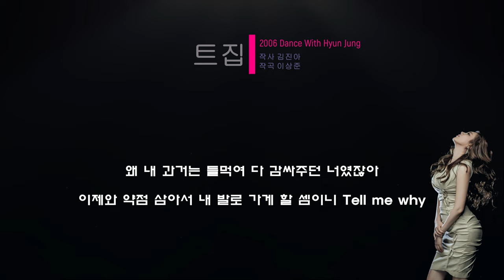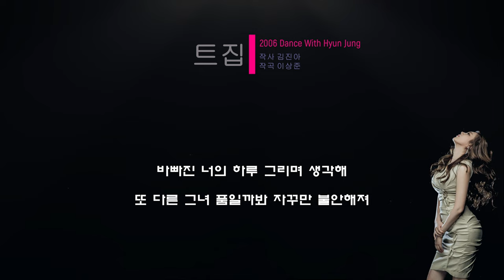김현정 트집 [가사/Lyrics]